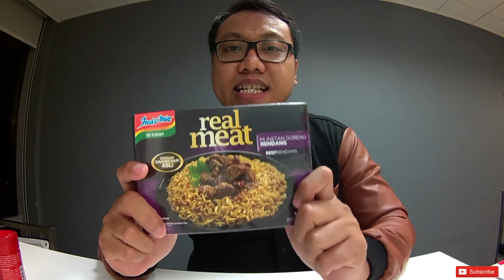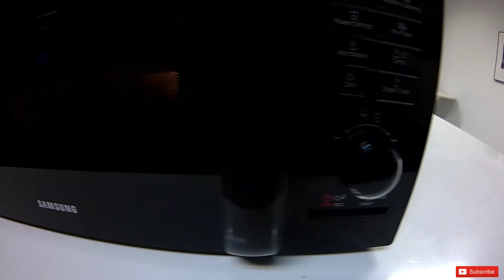Bon cabe Indomie real meat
Makan Indomie REAL MEAT pake BON CABE LEV 10 = CUPU

Thanks bet buat teman-teman yang sudah support channel ini dan menonton video gw ini.